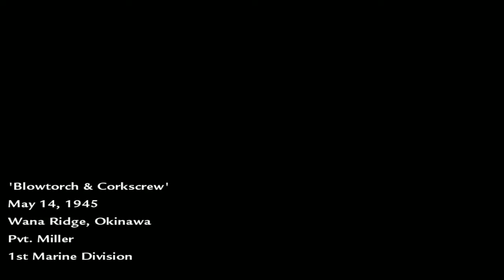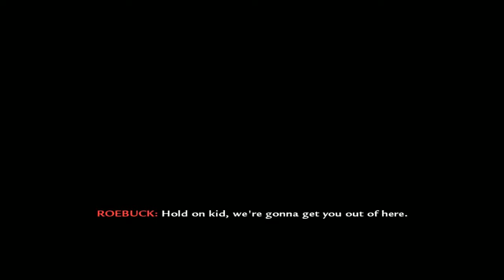Call of Duty: World at War - Part 12 - Blowtorch and Corkscrew(by life to the game)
ขอบคุณที่เข้ามาชมคับ คอเดียวกันฝากกดติดตาม เป็นกำลังใจให้กันด้วยนะคับ